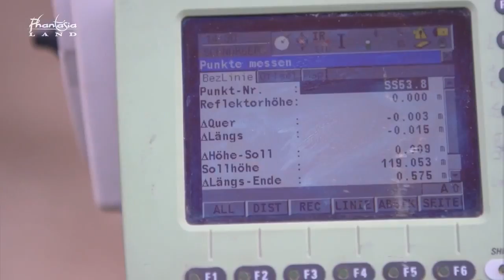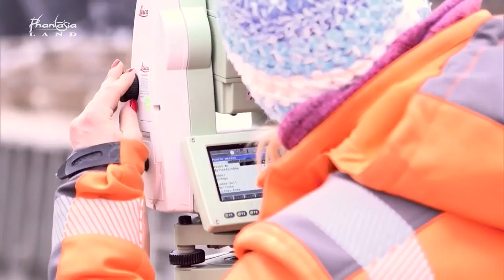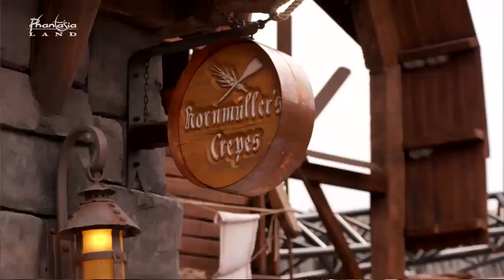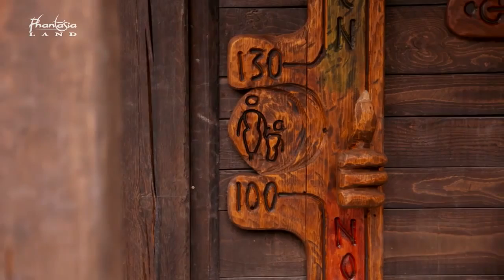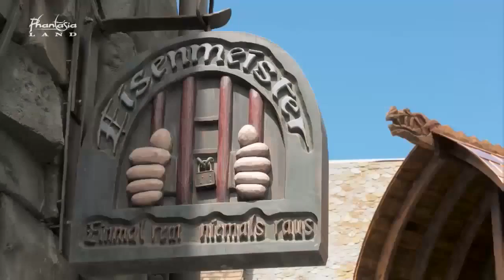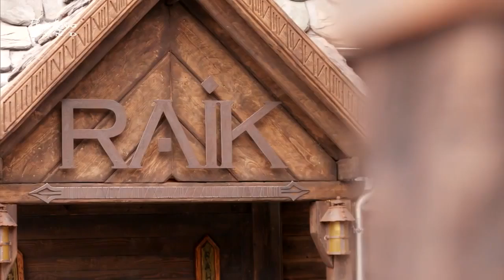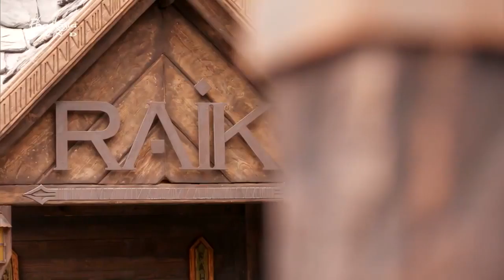Premieren Event Klugheim Live Phantasialand